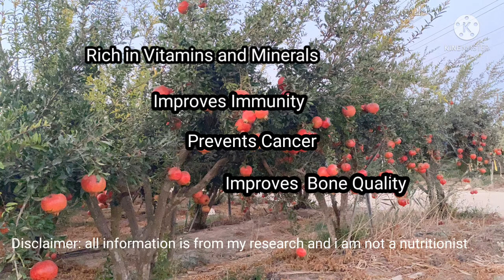Pomegranate Trees in Mushav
Pomegranate fruit has a lot of benefits